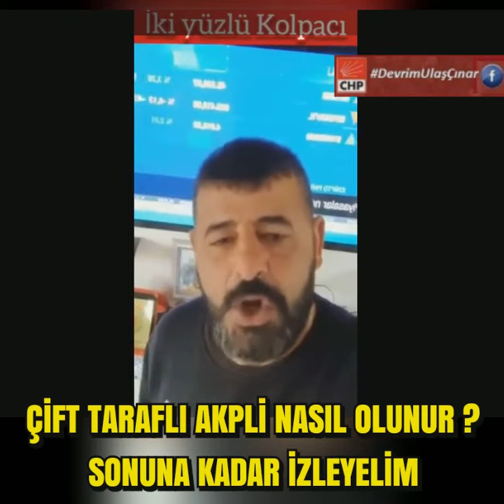ÇİFT TARAFLI AKP'Lİ NASIL OLUNUR